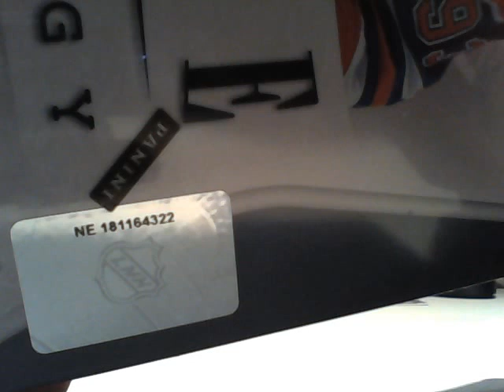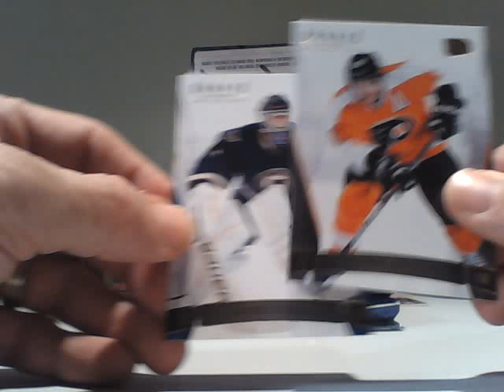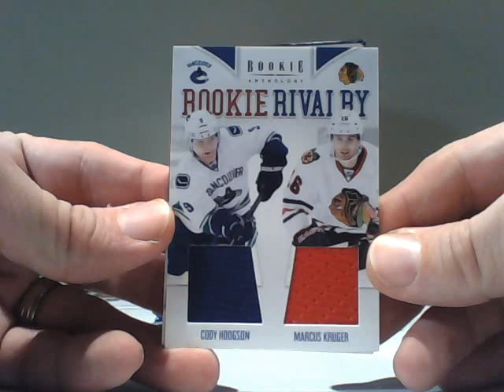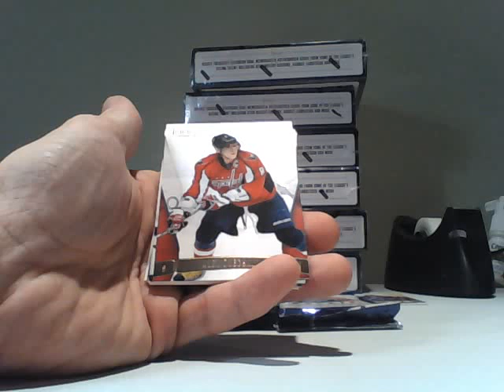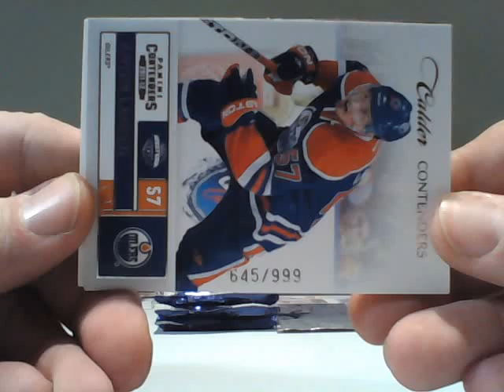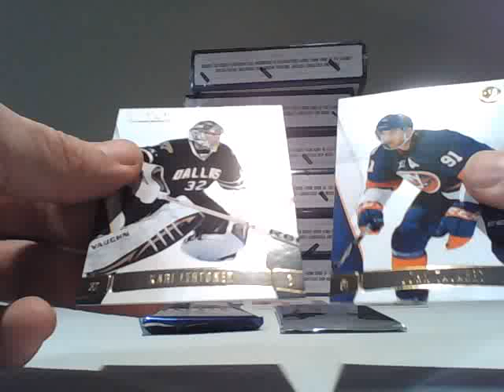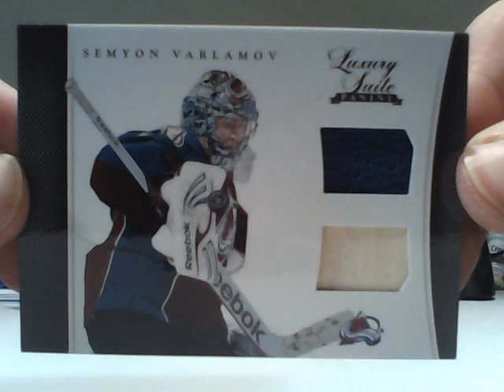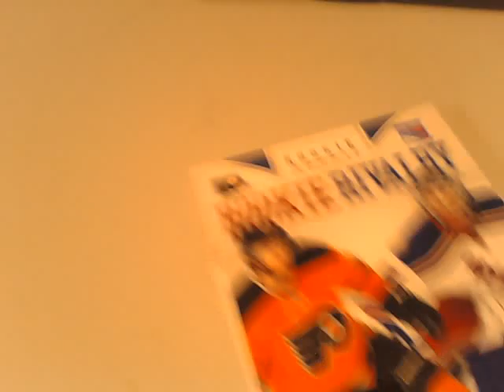Redsquadron4 Box Break #58